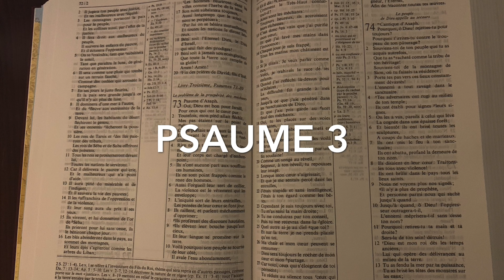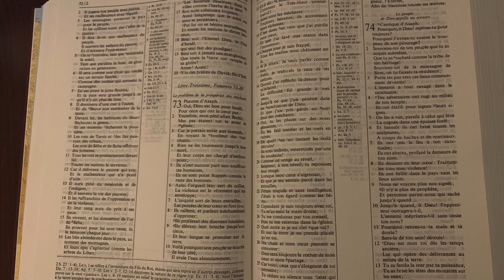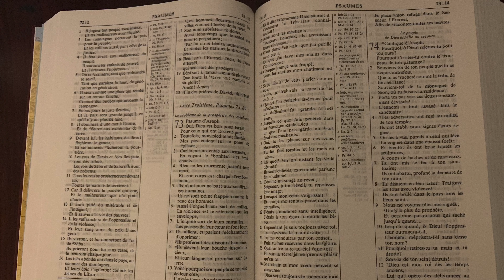Psaume 3, La Bible, Psalmiste Rony Janvier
la lecture du psaume 3